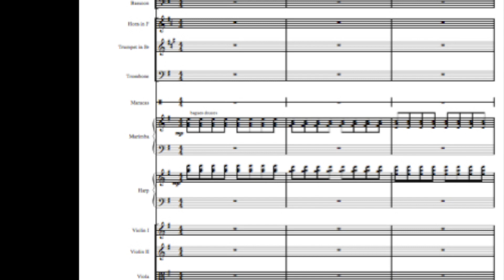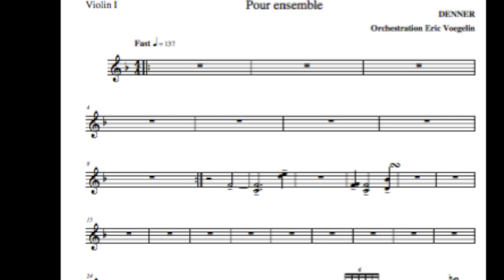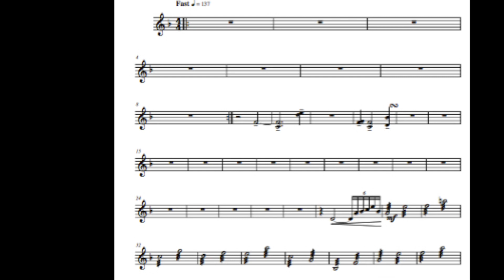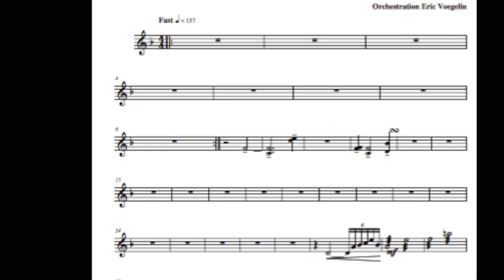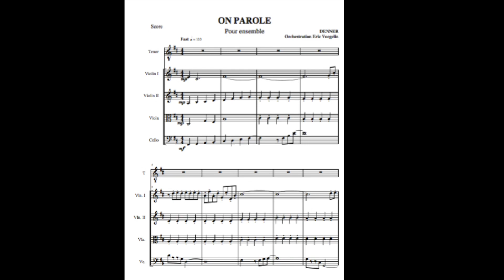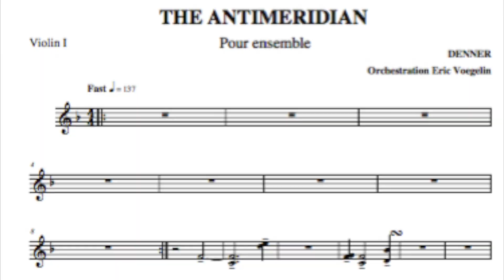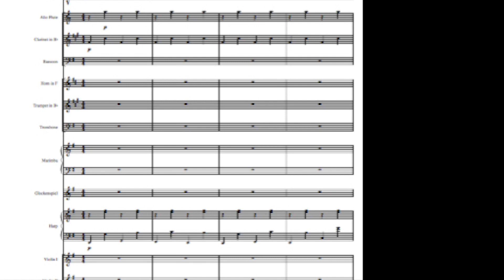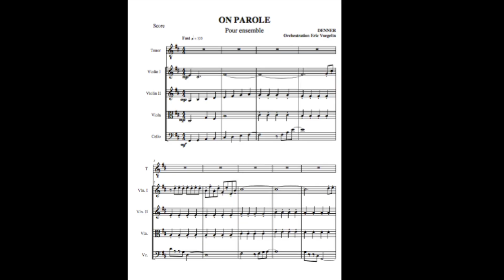DENNER . New York - Trebeurden - Minsk (FULL ALBUM)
"New York - Trebeurden - Minsk"
Ensemble Minskaya pour cordes, guitare, vents, voix & percussions
Orchestration Eric Voegelin

is the third album by Denner. It's a collection of songs from their first two albums, orchestrated by Eric Voegelin and recorded by a 13 classical musicians ensemble in Minsk, Belarus.

A
00:00 Drifting Canticles 4.02 (adam humphreys/gilles le guen)
04:03 I Sold My Bones 5.11 (a. humphreys/g. le guen)
09:15 Stanza 6.00 (yann even/g. le guen)
15:17 Speak Low 6.20 (kurt weill/ogden nash)

B
21:37 Radiant Cold 5.03 (a. humphreys/g. le guen)
26:41 Refuelled 4.26 (y. even/g. le guen)
31:08 Antimeridian 4.09 (a. humphreys/mike pate/g. le guen)
35:19 Nouvelle-Bretagne 7.48 (a. humphreys/g. le guen)

(bonus cd/digit)
43:08 On Parole 3.45 (for strings quartet) (a. humphreys/m. pate/g. le guen)

OR

Available in record store (Lannion, Perros-Guirec, Saint Brieuc, Rennes, Paris ...)

string and wind instruments recorded at Sunflowers Studios, Minsk, Belarus, 11th & 13th of  july 2017, by Dimitri Korshakevich

percussions recorded at Belarusia Philharmonic, Minsk, 12th of july 2017, by Vitali Koulievski

guitar and vocals, recorded in Brittany, 29th & 30th of september 2017, by Steeve Lannuzel

mixed and mastered at Sunflowers Studios, Minsk, 26th & 28th of october 2017, by Vitali Koulievski

Artistic director : Eric Voegelin

Ensemble Minskaya :

Alexey Okhotnikov, violin 1
Elizaveta Gembitskaya, violin 2
Stanislav Petchenko, cello
Vladimir Kupriyanov, viola
Baranov Andrey, contrabass
Ekaterina Zhurauliova, harp
Sergey Petrashkevich, trumpet
Eugen Voitkevich, trombone
Pavel Kuziukovich, horn in f
Arsen Zamtaradze, flute
Alexei Frolov, bassoon
Denis Porechin, clarinet & bass clarinet
Igor Avdeev, percussions

Eric Voegelin, electric guitar

Gilles Le Guen, vocals

Special Thanks to Be IP and Erwan Le Guen

Cover design : Yves Bigot

Cover photo : Gilles Le Guen

DENNER 003

2018

"Offrir une version pour ensemble classique à la musique d'un groupe de rock électrique est un challenge. On pense à des réussites comme les orchestrations de Phil Spector, des Beach Boys ou du Andrew Loog Oldham Orchestra. Avec Denner, mon idée était d'utiliser la forme du lied, spécifique à la musique romantique allemande, pour réorchestrer de manière cohérente un album de « cold wave ».
 Il me fallait en outre reprendre l'énergie du groupe pour l'insuffler à une écriture savante (musique écrite). Je me suis inspiré du cycle des Wesendonck Lieder de Wagner. Cela me permettait de trouver l'articulation entre musique populaire et musique savante. Sur le plan musical, plutôt que de reproduire les modes majeurs et mineurs présent dans les albums de Denner « Nouvelle-Bretagne » (2010) et « Drifting Canticles » (2017), j'ai choisi d'utiliser la modalité (musique modale), qui fait partie de ma signature de compositeur."

"Offering a classical music version of electric rock music is a real challenge. Success stories such as Phil Spector's orchestrations, the Beach Boys or the Andrew Loog Oldham Orchestra immediately come to mind. The idea with Denner was to use the form of the lied, which is typical of german romantic music and reorchestrate it to fit the standards of a cold wave album.
I had to channel the energy of the band and infuse it into a more academic approach of songwriting (written music). I was inspired by Wagner's Wesensdonck Lieder cycle. It helped me find the link between popular and scholarly music. On a musical level, instead of reproducing the major and minor modes which are present on Denner’s original albums "Nouvelle-Bretagne" (2010) and "Drifting Canticles" (2017), I used modal music which has always been part of my identity as a composer."

Eric Voegelin